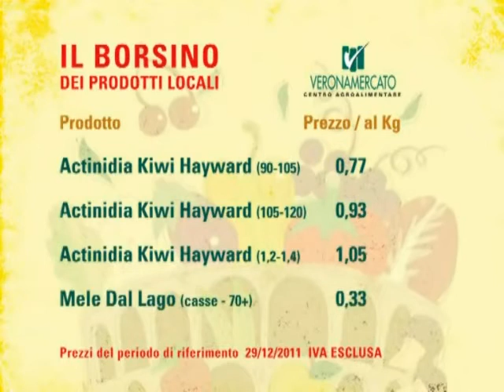Borsino prodotti locali 29 dicembre 2011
Costo dei principali prodotti alimentari a Verona. Periodo di riferimento: 29 dicembre 2011. Altri video di informazione sanitaria sono disponibili all'indirizzo